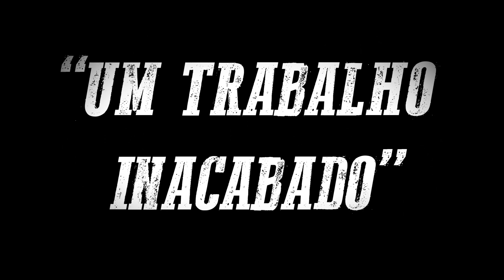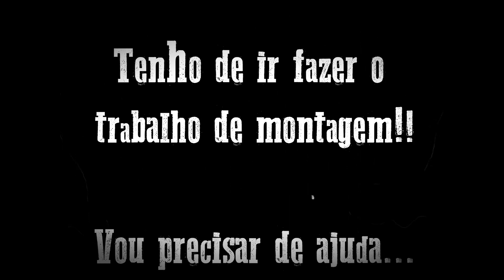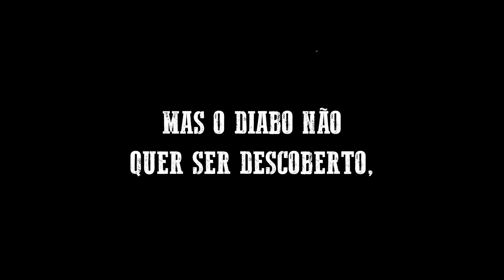Um trabalho inacabado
Cuidado com o fausto.